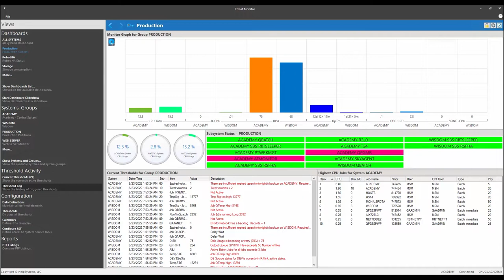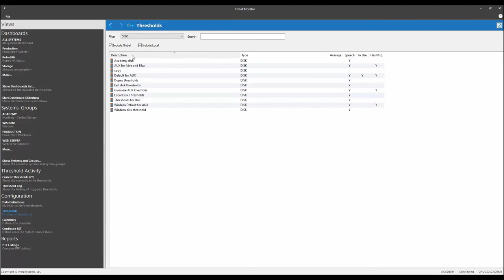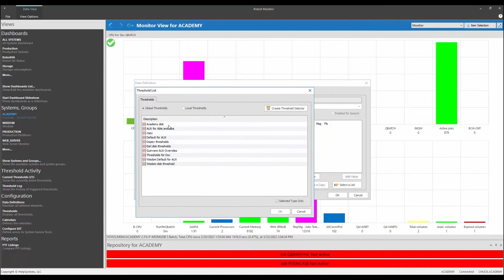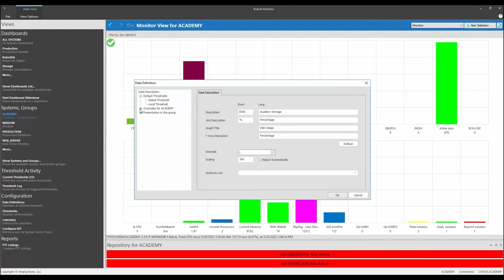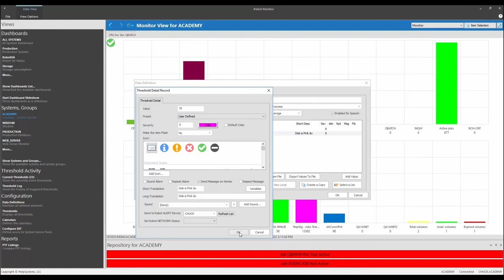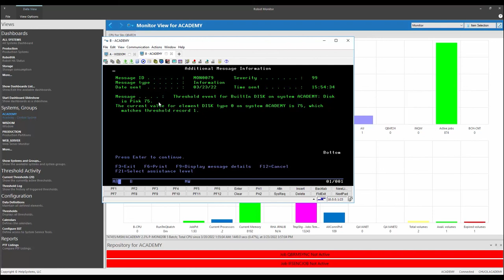Robot Monitor | How to Work with Thresholds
This video shows you how to make use of thresholds by learning how they are defined, how they can help you color code and send out external notifications.